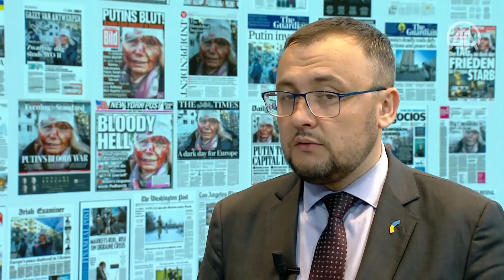(EXCLUSIVE) We are very grateful for all support we receive from world: Ukrainian ambassador